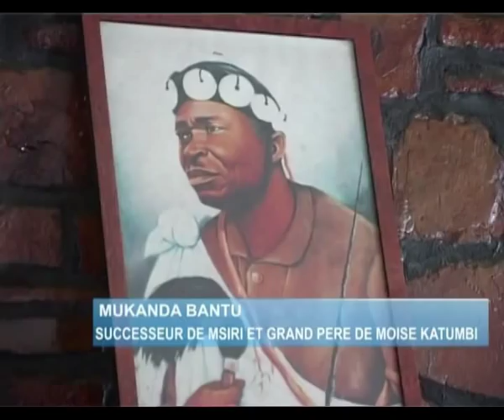22 SEPTEMBRE 2012:REACTION MWAMI MUNONGO A LA LETTRE OUVERTE DE MUYAMBO A KATUMBI:PARTIE 2